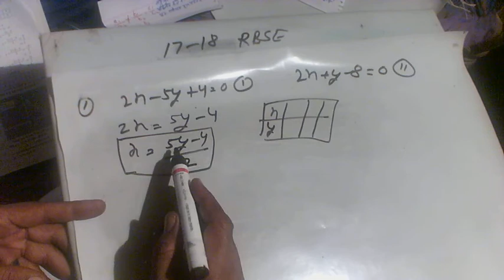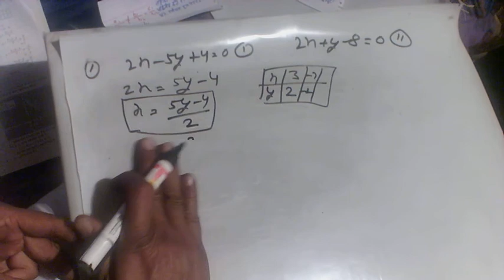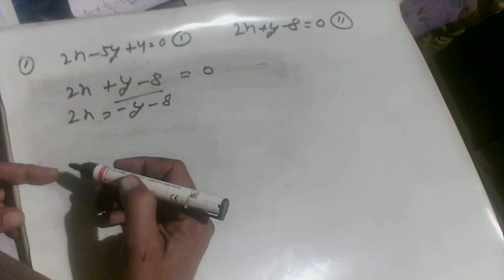Maths class 10 chapter 4